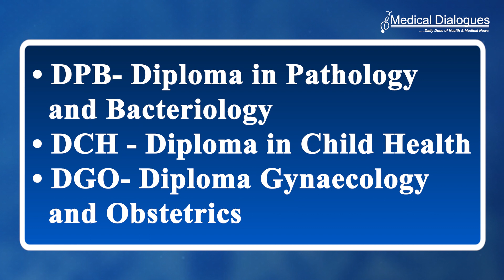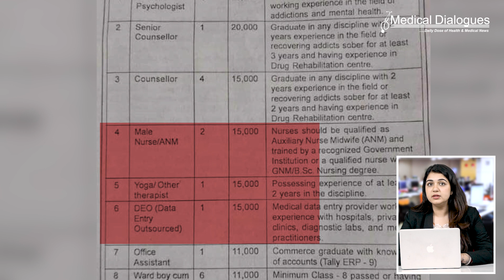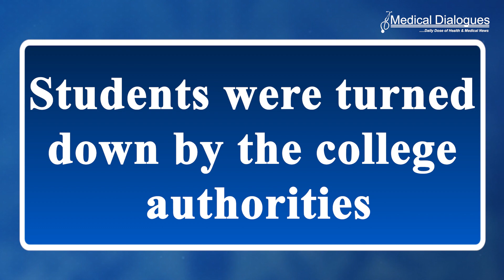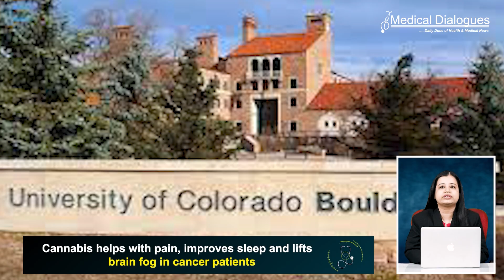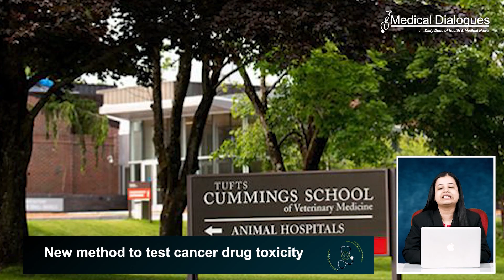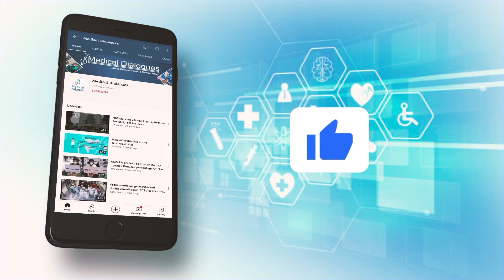Top Bulletin 03.05.2023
1. NMC Tells Health Ministry to Derecognise 3 Popular CPS Diploma Courses
2. Rs 11000 Salary For MBBS Doctors, Rs 11000 Salary For 8th Pass Ward boy: Hospital Vacancy Ad Faces Backlash
3. Delhi Medical Council Moves Health Ministry After FMGs Denied Internship Seats At LHMC, VMMC
4. Risk of rehospitalization in younger women after heart attack nearly double that of men
5. Cannabis helps with pain, improves sleep and lifts brain fog in cancer patients
6 .New method to test cancer drug toxicity
7. Genetic mutations that contribute to adult epilepsy identified